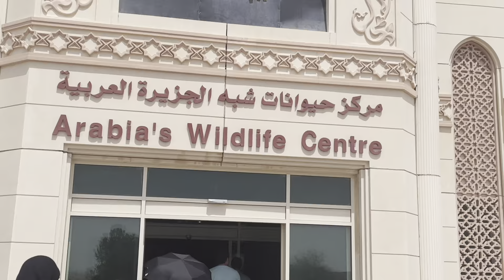Arabia’s Willdllfe Centre Sharjah /Sharjah Zoo/Children farm / Khazana zaikone ka vlogs and cooking